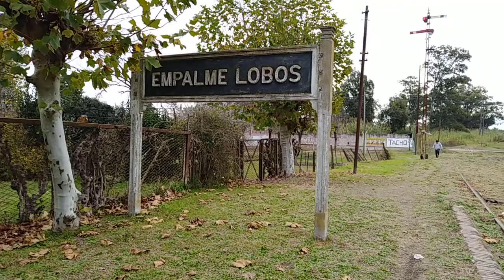Estación Empalme Lobos II vías Bolívar y Navarro